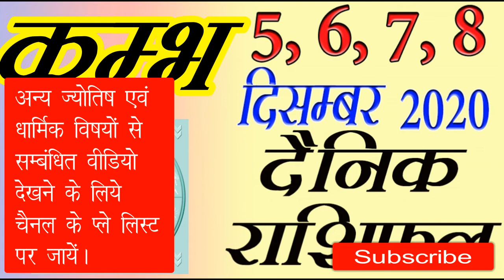11 Kumbh Aquarius Rashifal 5, 6, 7, 8 December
Leo: July 23 – Aug. 22  //  Virgo: Aug. 23 – Sept. 22
Libra: Sept. 23 – Oct. 22  //  Scorpio: Oct. 23 – Nov. 21
Sagittarius: Nov. 22 – Dec. 21  //  Capricorn: Dec. 22 – Jan. 19
Aquarius: Jan. 20 – Feb. 18  //  Pisces: Feb. 19 – March 20
आज का राशिफल, राशिफल नवम्बर, राशिफल नवम्बर,
आज का राशिफल, राशिफल हिंदी में, क्या है आजका राशिफल,